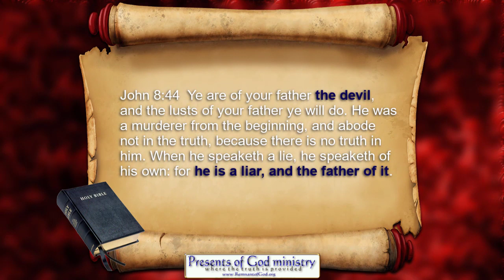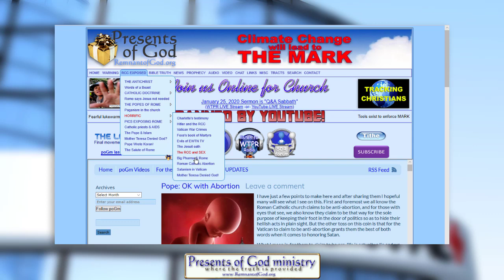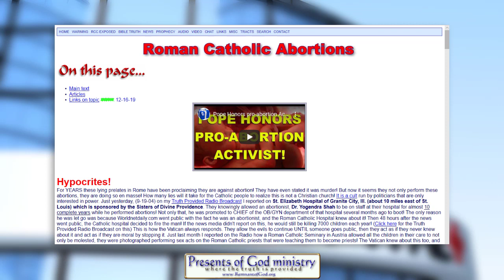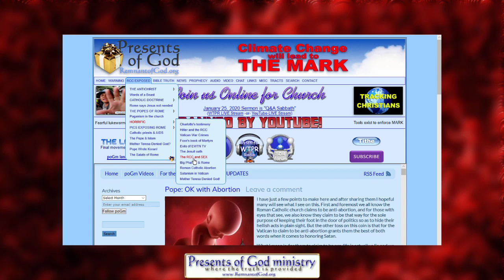Pope: OK with Abortion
It never ceases to amaze me how evil the Popes of Rome can be yet people still declare him to be a godly man. This in and of itself confirms "a great falling away" has been realized just as 2Thessalonians 2:3 prophesied.

All links to prophetic and historic info mentioned in this video are listed in my poGm blog entry